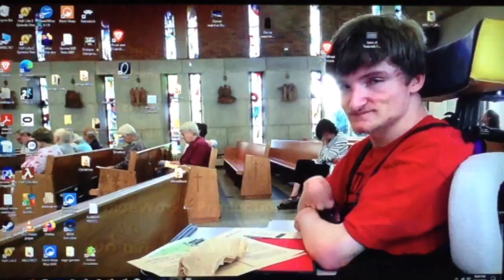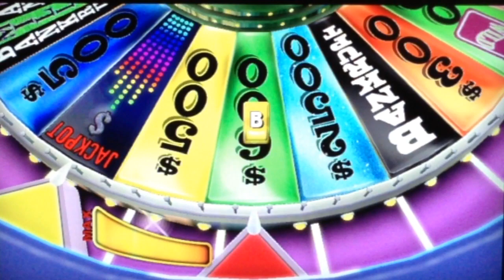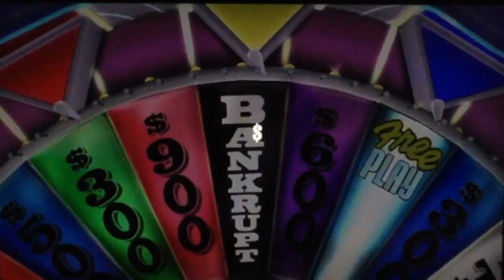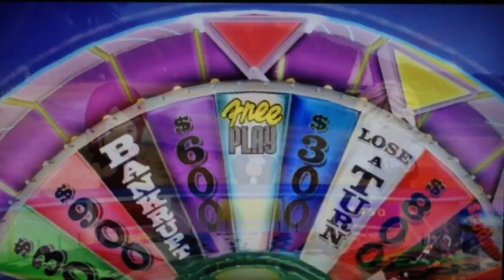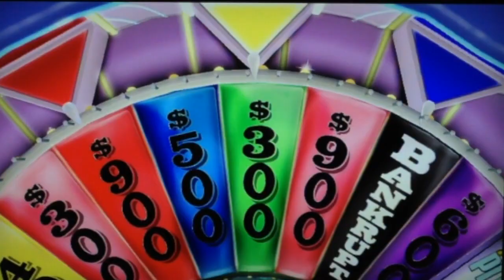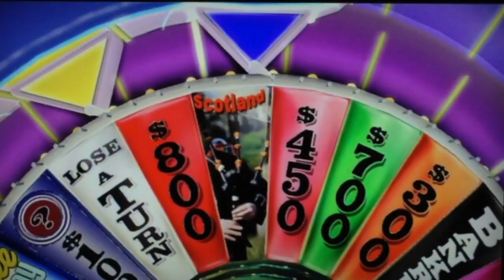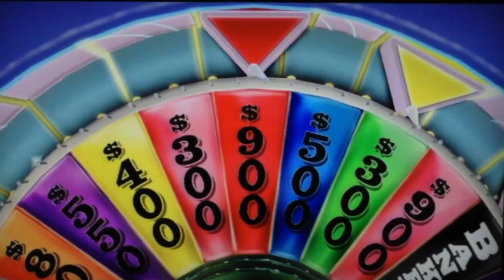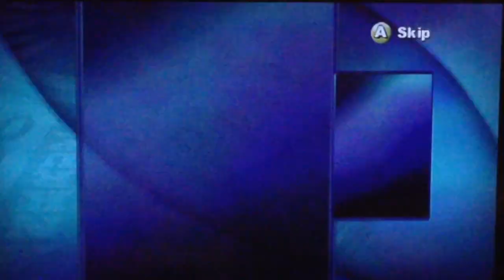Daniel Game Time Wheel of Fortune for WII game18